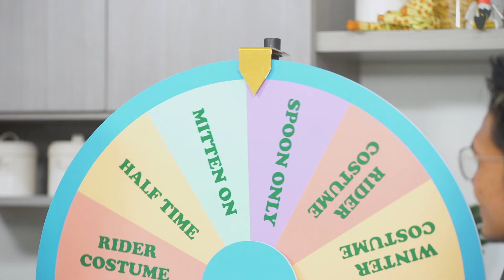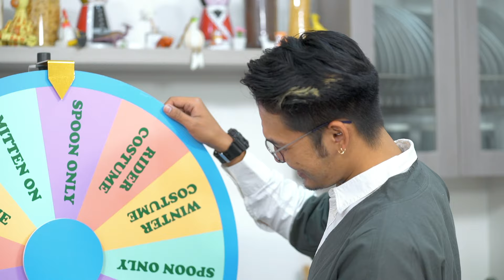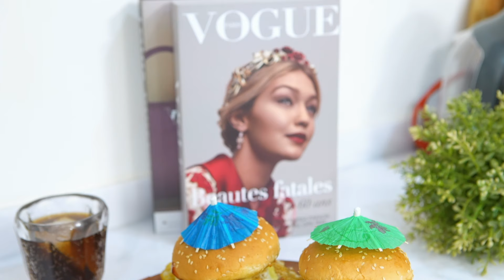TANTANGAN 5 BAHAN BIKIN MENU SPESIAL ALA CHEF | WHEEL OF COOKING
Tantangan Wheel of Cooking makin seru aja nih. Kali ini mereka masak dengan 5 bahan aja, tapi harus bikin menu yang spesial. Hm.. kira-kira mereka masak apa ya? tentunya gak semudah itu karena ada tantangan lain yang diberikan oleh putaran dari Wheel. Penasaran? tonton sampai habis ya.

RESEP
Cantonese style steamed fish
- Ikan kerapu/ dori fillet
- jahe
- cabe merah
- daun bawang
- baby pakcoy

- air es
- light soy sauce
- gula
- minyak
- minyak wijen

MY STYLE SIGNATURE BURGER
500 G daging cincang
50 G paprika powder
Salt
black pepper
Kaldu sapi bubuk
5 siung garlic (chopped halus)
6pcs Keju slice quick melt
Saus BBQ instant
6 sdm Mustard
3 buah roti burger
Potato chips (boleh chitato / lays)
8 bh Tomat slice
Saus sambal ( plating)